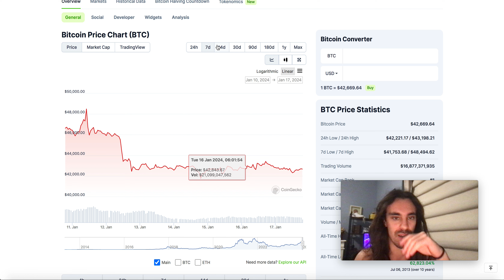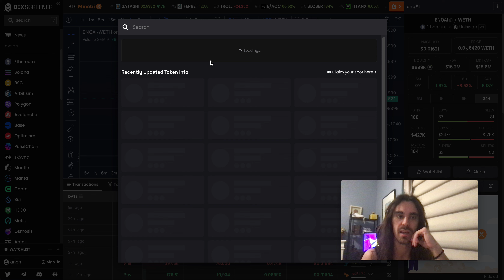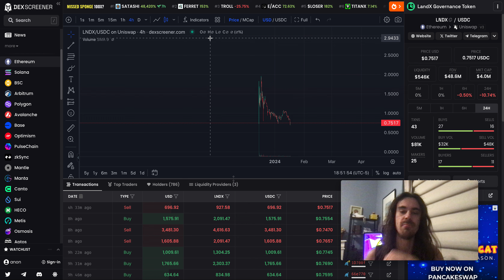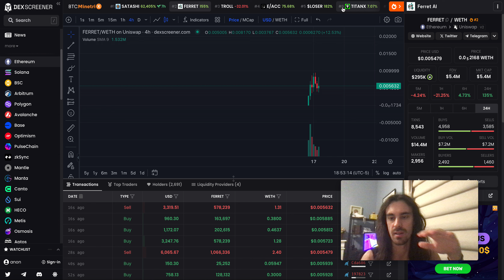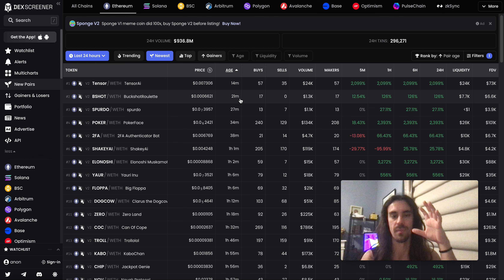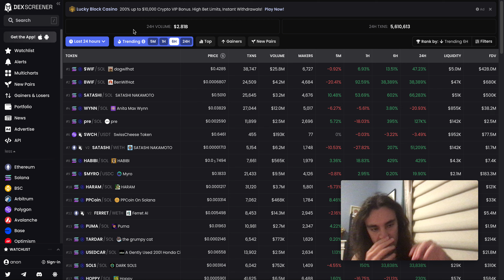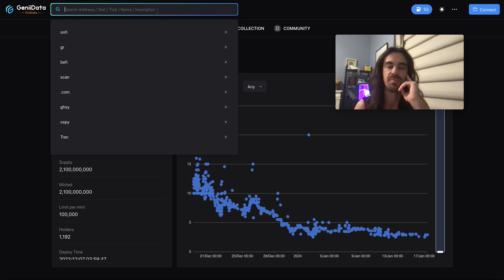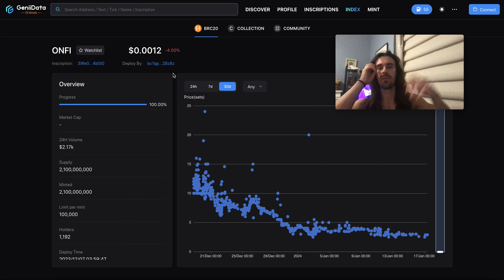HIGH CONVICTION PROJECTS + HOW TO FIND NEW COINS EARLY!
Many coins I've talked about are still very high conviction plays in my opinion for this coming bull run.  It's going to be a waiting game at this point to really see these coins take off.